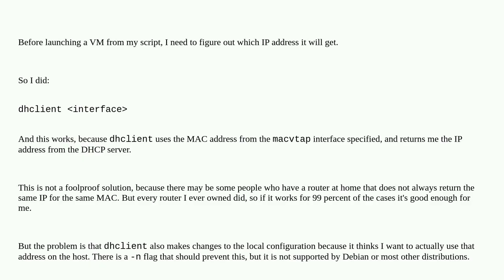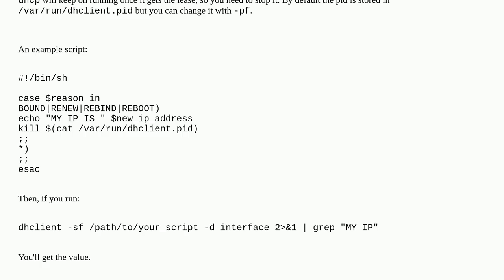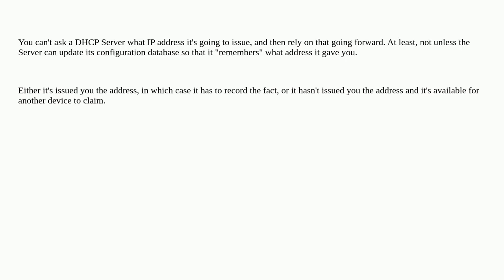How to "predict" a DHCP IP address?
A special thanks goes out to the community

  dhcp dhcpcd isc-dhcpd dhclient udhcpc